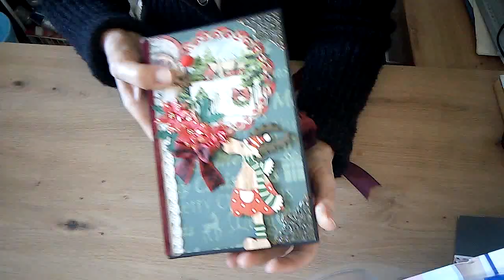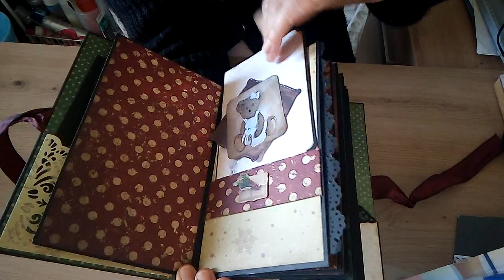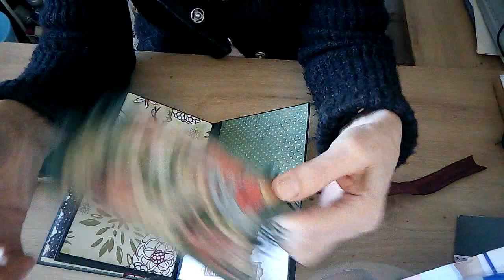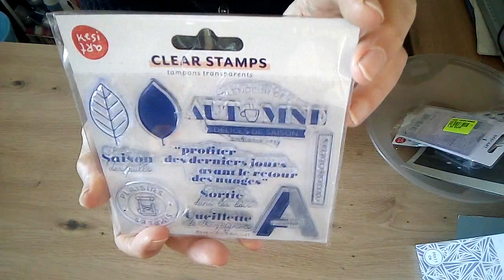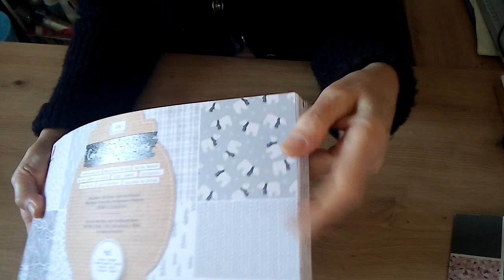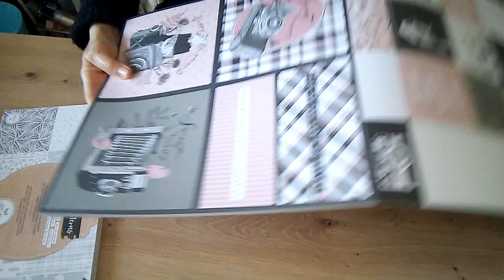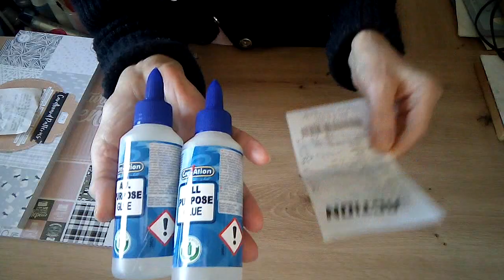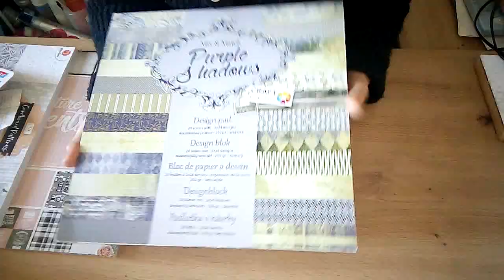Présentation Album de Noël + mini Haul Noz et Action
Quelques idées pour vos albums de Noël avec fournitures Action